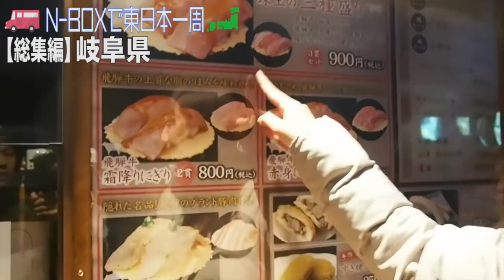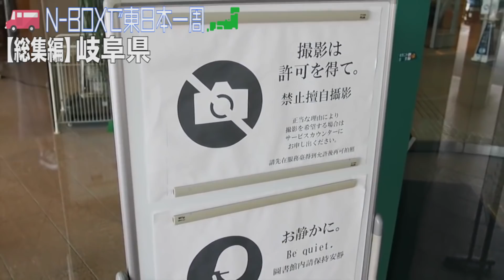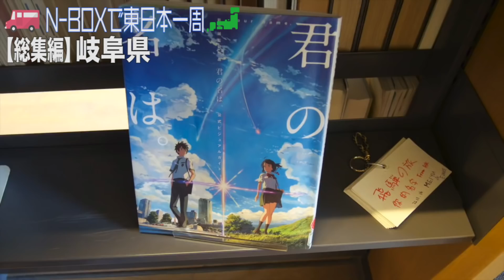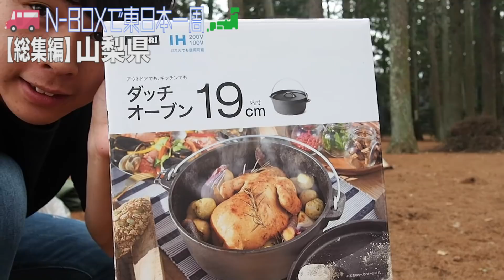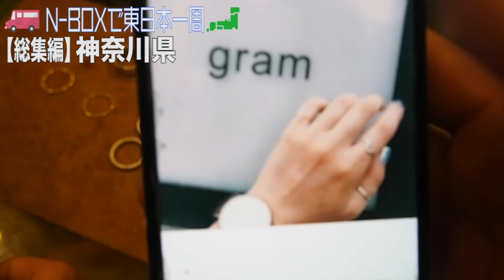【車中泊】N-BOXで東日本一周！総集編Part1